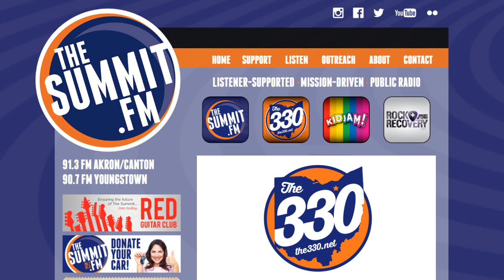Live with Andy Killinit of Killinit Kayaks and musical guests French Donkey.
Live with Andy Killinit of Killinit Kayaks and musical guests French Donkey. Andy KillinIt Scott Paris Chris Donley Sean Paris Killinit Kayaks - Portage Lakes Kayak & Paddleboard Rentals The Summit Laura Smiley